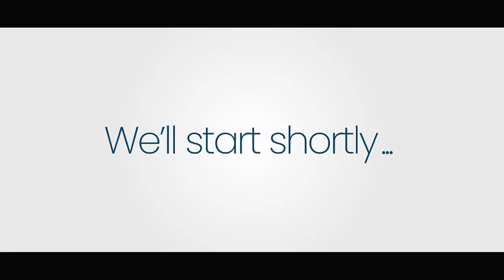FEDE MAJIK AP PREZANTE DÈNYE PWOJÈ EP “AK VWA M” LI A NAN FRANTZHITS SHOW.